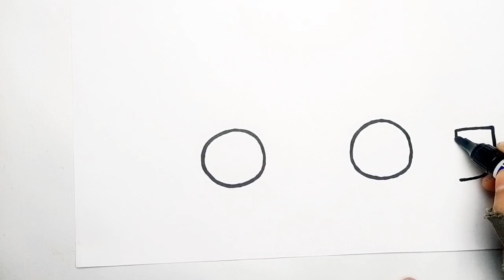School Bus Drawing, Painting and Colouring for kids and Toddlers | How to Draw A School Bus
how to draw a school bus easy
how to draw a school bus easy step by step
how to draw a school bus driver
how to draw a school bus step by step